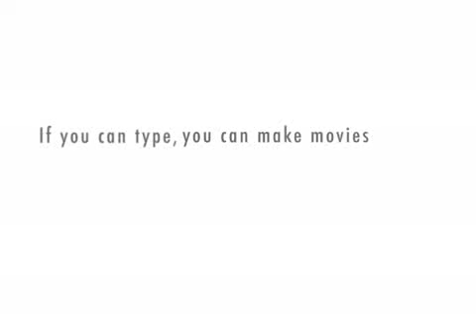sex is nice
she needs sex